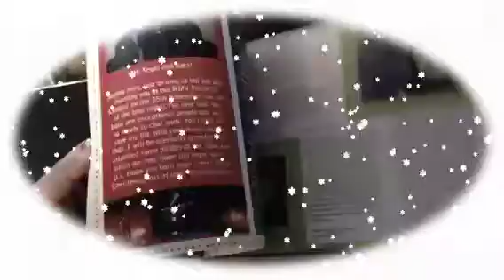The tegan and Sara Christmas/thank you book!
I flipped through the page kinda fast so some were stuck together.. But I assure you all entries made it in!